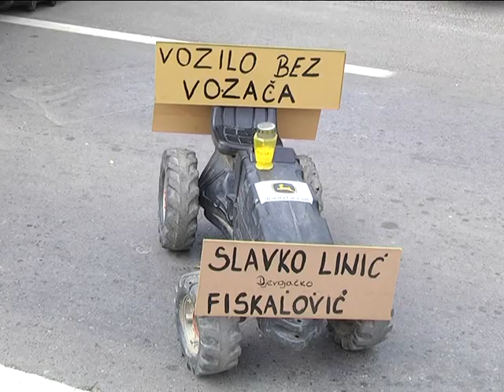Pad dohotka od poljoprivrede